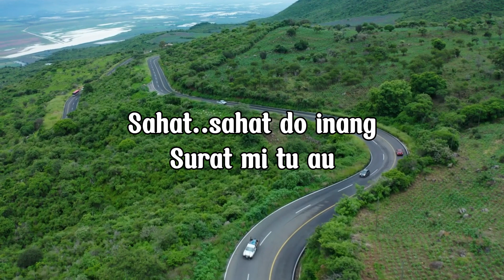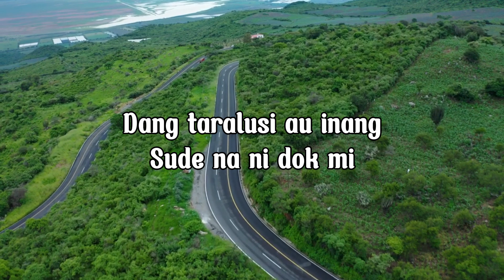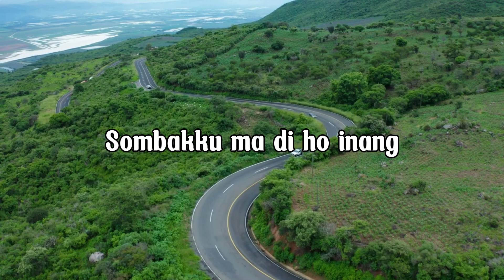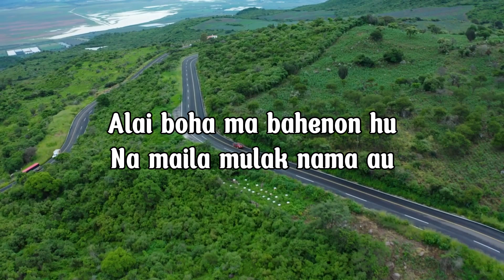Mansa Trio - Nungnga Diboan Tubu (Video Lirik)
🎵 Credit's
Judul :  Nungnga Diboan Tubu
Artis :  Mansa Trio
Cipt : Arifin
Produksi : Romora Record
*Lirik* |

Sahat..sahat do inang
Surat mi tu au
Mandok asa mangoli
Au anakkon mon
Lungun ma rohangki
Manjaha i
Ai so di boto ho inang
Parngoluon hi di ranto on
Dang taralusi au inang
Sude na ni dok mi
Nanggo parbodarian i
Nga susa hu lulu i

Huboto..huboto do inang
Arsak ni rohami
Sugari ma nian
Naung karejo au
Dang na manjua au
Di hata mi
Alai boha ma bahenon hu
Na maila mulak nama au
Nungnga partubuan hu i
Matua doli-doli
Sombakku ma di ho inang
Dang tarbahen au
Pangidoan mi

Sai hutatap dompak
Ginjang da inang
Hu lompit tangan hi
Martamiang
Mangido pasu-pasu
Sian Tuhan i
Anggiat tung di lehon dainang
Dalan ni ngolu si ganup ari
Produksi : Romora Record
Executive Produser : Romora Record
Producer : Much Simanjuntak